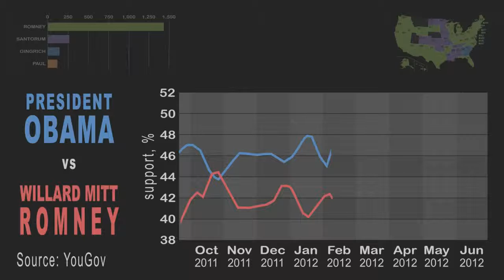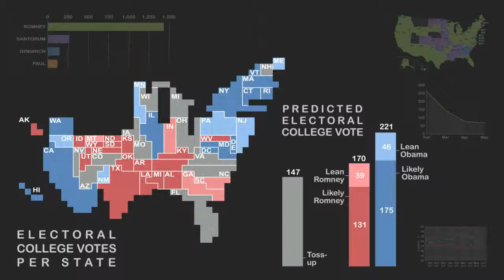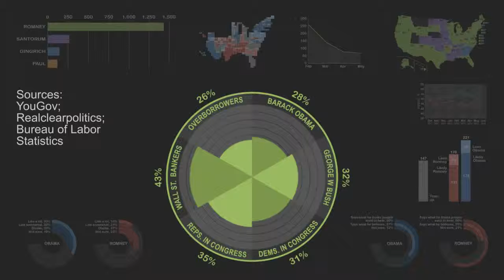Some gloomy news for the president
OUR latest look at the race through numbers, charts and graphs shows that the presidential battlefield is expanding into states where Barack Obama thought he was safe